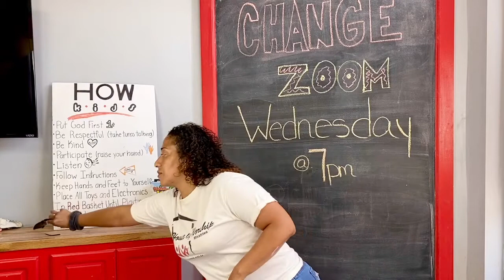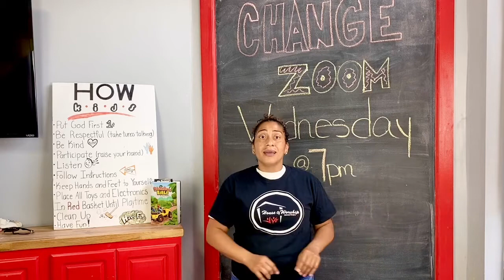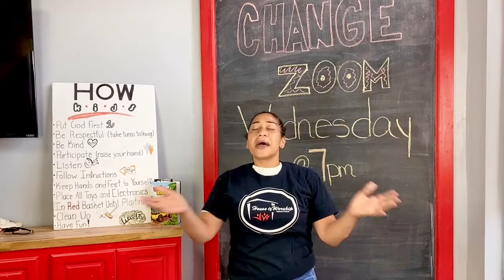A Message to our H.O.W. Kidz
Change